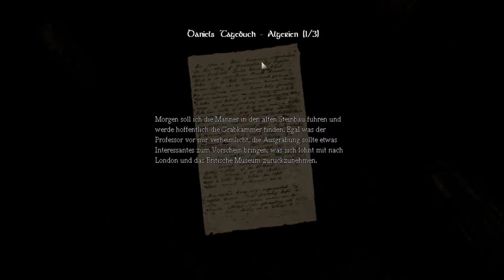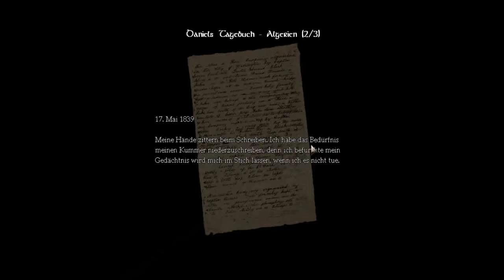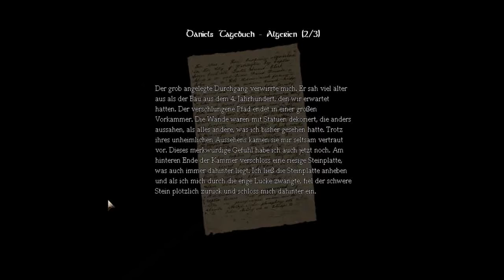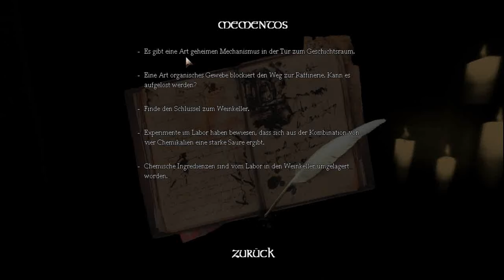Let's Play Amnesia: TDD [HD|Deutsch] #04 - Das Tagebuch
Wichtige Infos in der Beschreibung

Mache seit neuestem Regelmäßig Livestreams :) vielleicht habt ihr ja Bock mir
zu Folgen auf Twitch

Falls sonst welche Fragen auftauchen einfach eine PN an meinen Youtube Channel oder meine
E-Mail Adresse senden :